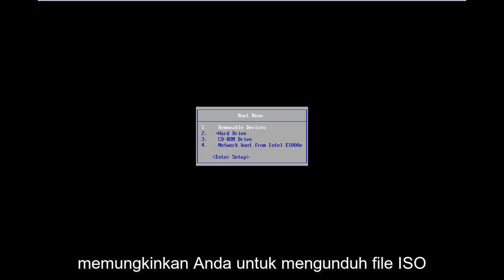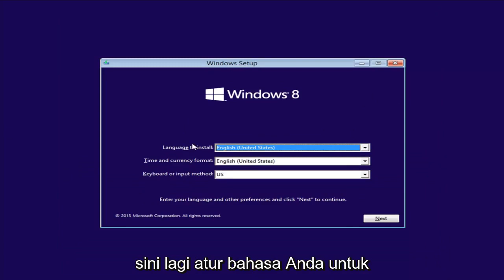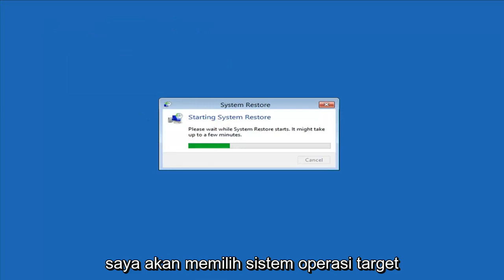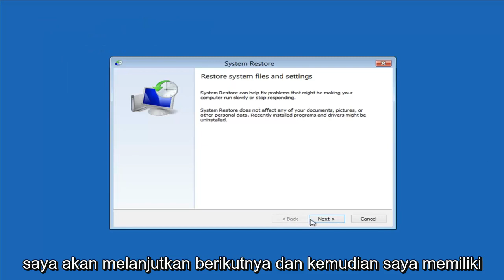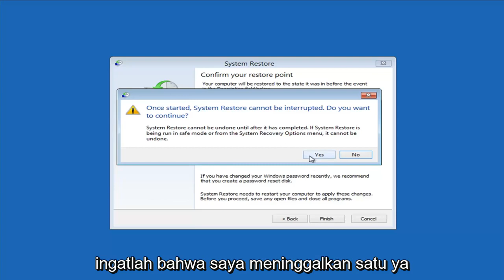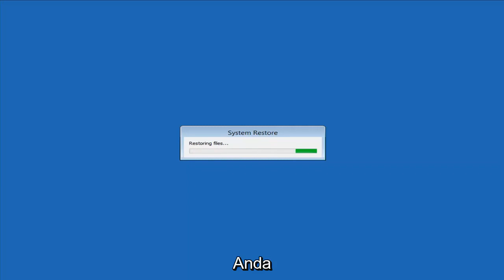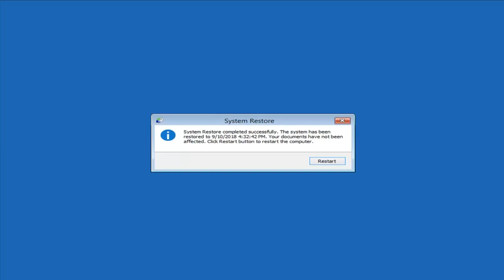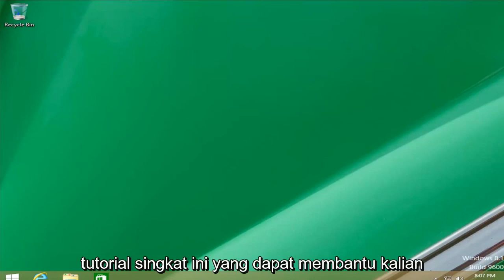Mengatasi 'Preparing Automatic Repair' di Windows 8/8.1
Cara Memperbaiki Loop Perbaikan Otomatis Di Windows 8.1.

Terjebak di Windows 8/8.1 Automatic Repair loop, bagaimana cara memperbaikinya?

"PC Windows 8.1 saya macet di loop Perbaikan Otomatis Windows selama beberapa hari. Itu terjadi ketika saya mencoba menghidupkan laptop dan muncul dengan layar "Mempersiapkan Perbaikan Otomatis", dan kemudian reboot secara otomatis dan menjalankan Perbaikan Otomatis lagi, menjadi terjebak dalam lingkaran lagi dan lagi. Bagaimana cara memperbaiki masalah ini?"

Tentang masalah loop Perbaikan Otomatis Windows
Perbaikan Otomatis adalah fitur yang dirancang untuk membantu Anda memperbaiki beberapa masalah PC di Windows. Tetapi terkadang, itu mungkin gagal berfungsi dan terjebak dalam loop perbaikan startup di Windows 10/8.1/8 karena alasan tertentu. Menurut pengguna, ada dua kasus paling umum dari masalah loop Perbaikan Otomatis Windows:

1. Perbaikan Otomatis Windows macet di layar hitam dengan pesan kesalahan "Mempersiapkan Perbaikan Otomatis".
2. Perbaikan Otomatis Windows gagal dan berkata, "Perbaikan otomatis tidak dapat memperbaiki PC Anda".

Topik yang dibahas dalam tutorial ini:
perbaikan otomatis windows 8
loop perbaikan otomatis windows 8
windows 8 perbaikan otomatis layar hitam
prompt perintah perbaikan loop perbaikan otomatis windows 8
perbaikan otomatis windows 8 tidak dapat memperbaiki PC Anda

Ketika Perbaikan Otomatis PC Anda tidak memulai dengan benar, masalah terjadi di salah satu dari dua kasus yang disebutkan di atas, Anda dapat mencoba solusi berikut untuk menyelesaikan masalah tanpa disk. Mereka juga dapat membantu untuk memperbaiki Perbaikan startup tidak dapat memperbaiki kesalahan komputer ini secara otomatis.